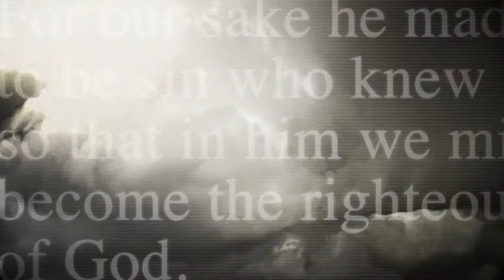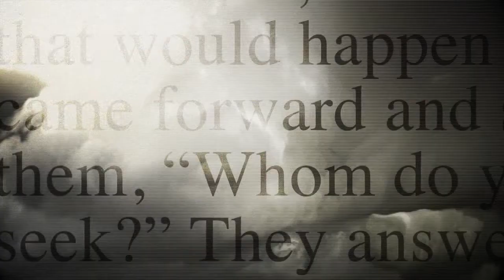Resurrection Sunday at Friendship West Baptist Church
FWBC present Resurrection Sunday-The Greatest Comeback Ever on Sunday April 20th 2014. There will be three services 7:00 am, 9:15 am, & 11:45 AM. Come join us as we celebrate the Greatest Comeback EVER-JESUS CHRIST!!!